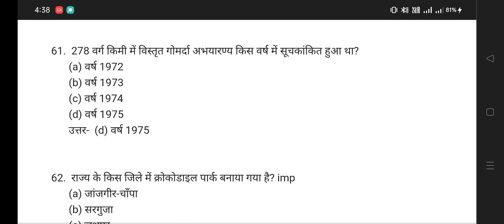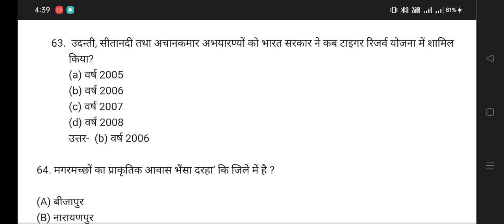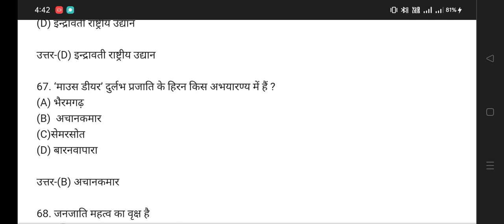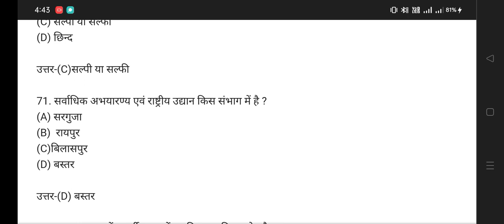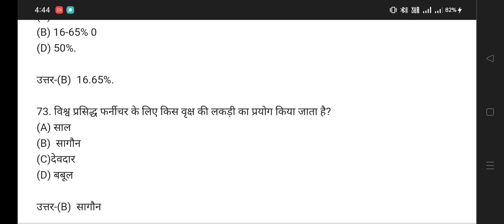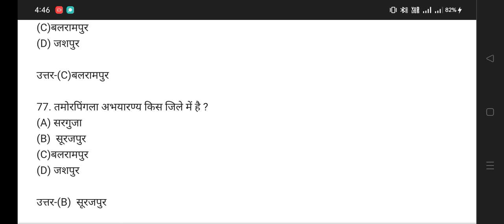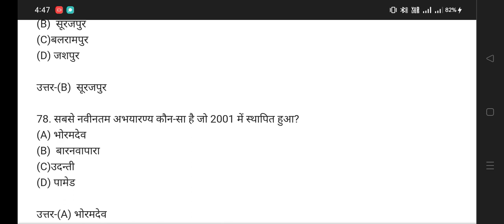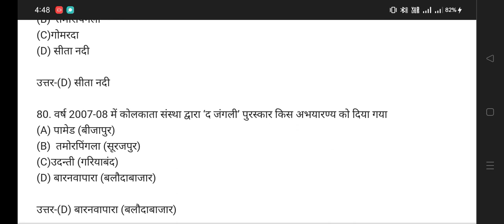छत्तीसगढ़ SI मॉडल पेपर (6)2022 ! CG POLICE SI MODEL PAPER 2022 PSC Pre. VYAPAM#shorts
छत्तीसगढ़ SI मॉडल पेपर (Part-6)2022 ! CG POLICE SI MODEL PAPER 2022 PSC Pre.  VYAPAM#shorts